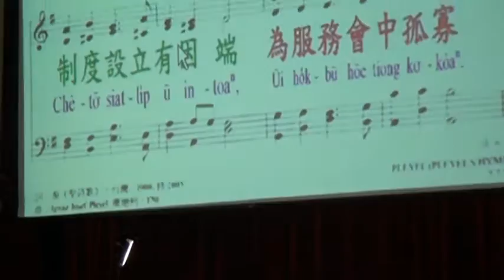20150705聖詩103736第446首執事就任式